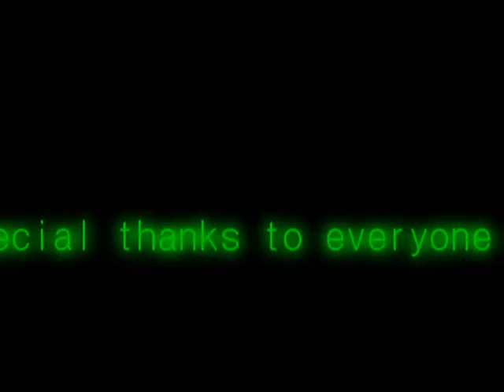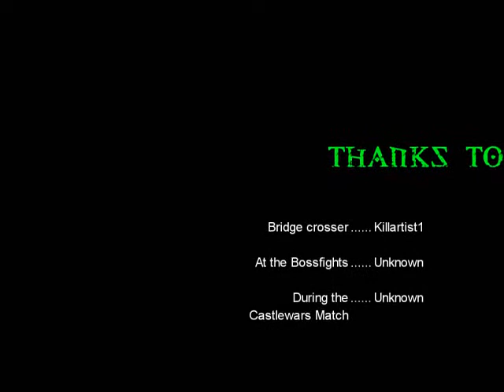RUNESCAPE Messin' The Third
A video that didn't take long to render or put together once I had the clips recorded, but took months to actually get all of the clips recorded.
Some Random Miscellaneous Hilarity within Runescape.

Contents:
~Bridge Mugger~
~Bronze Dagger Bossin'~
~Castlewars Bar~
~Slayer Report~
~What Real Men Do~
~True Zamorakian Wedding~
~Caped Carousers and End Credits~